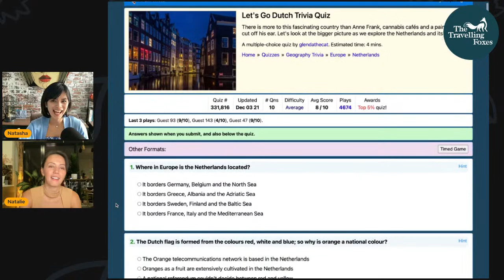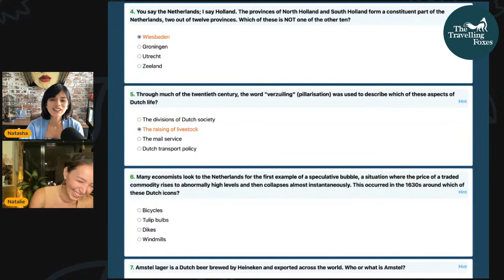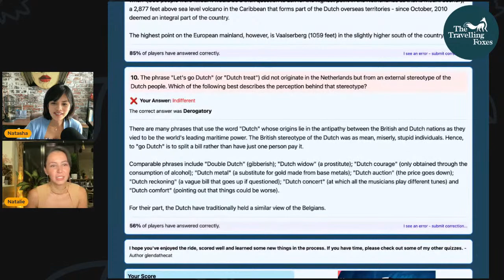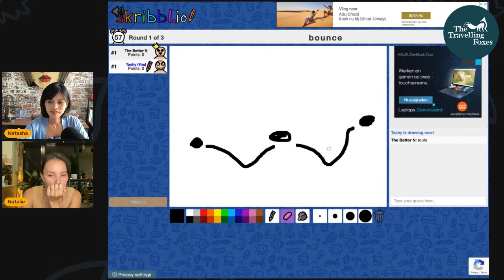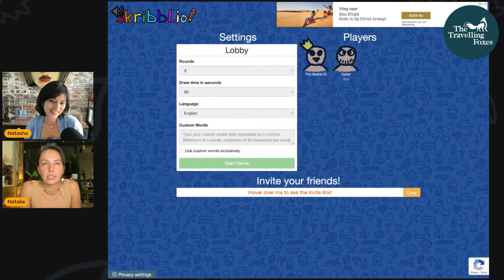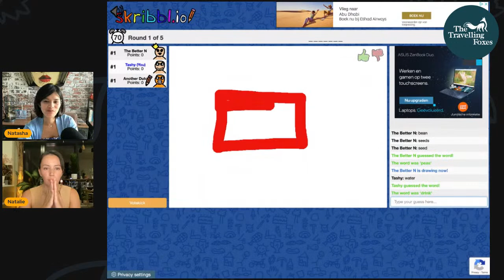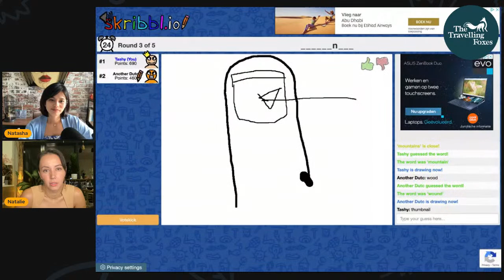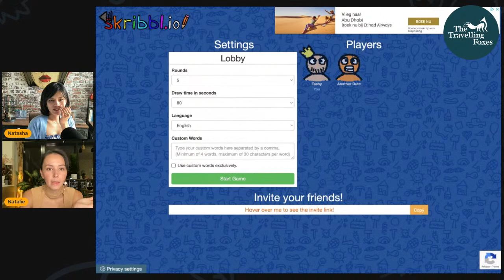Hangout with The Travelling Foxes | Games, Banter, Fun!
Join the Travelling Foxes while they aren’t traveling. We get a little personal, up close, & casual with this LIVE session. Ask the foxes anything while they battle it out with some fun games, banter, and fun! See you!